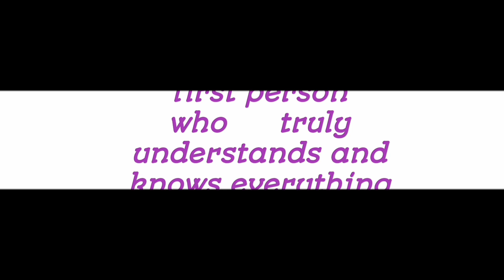Son painting/flat brush technique/caligraphy painting/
son's love./one stroke painting/tree painting/flat brush technique.

one stroke painting for beginners